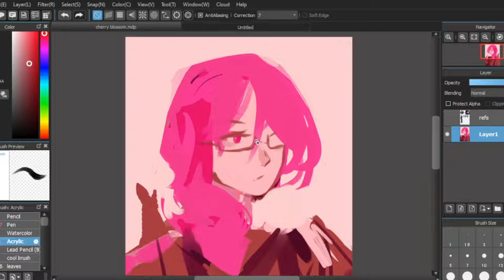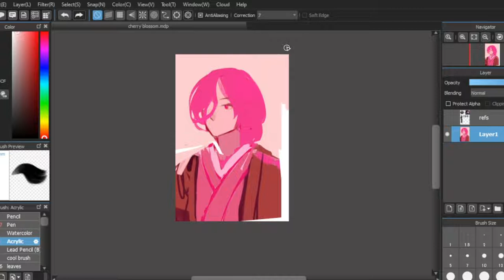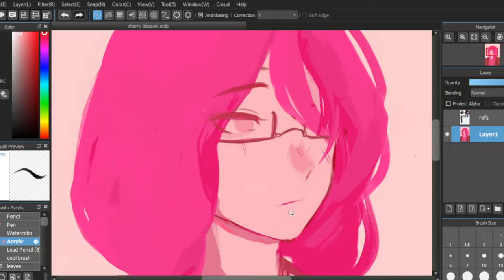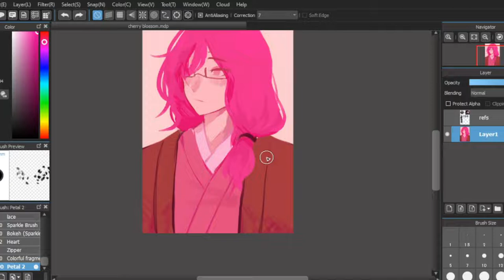Kaoru Sakurayashiki🌸| Doodle Drop 8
its his bday todayyyyyyy~
i love cherry he's very pretty

also i drew this in one layer idk if thats a flex cuz i was just too lazy to make new layers but yeah 1 layer ehe

ଘ(੭ˊᵕˋ)੭* ੈ✩‧₊˚
~my art

(￣▽￣)/♫•*¨*•.¸¸♪ music
Édith Piaf  La Vie en Rose DeliFB Lofi Remix

OBS Studio